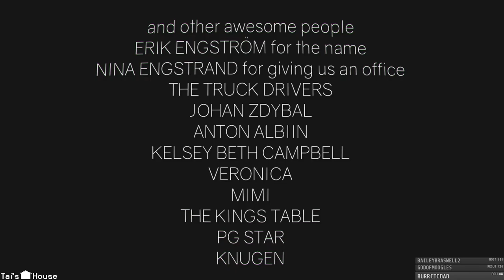Clustertruck + Twitch Mutators! - World 9 & Holiday DLC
Welcome to Hell. Also Holiday DLC!